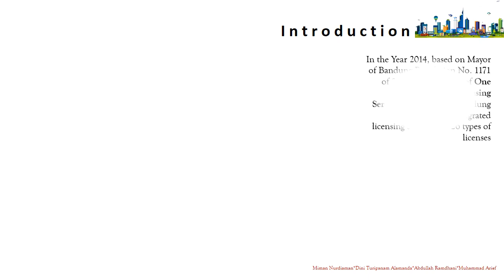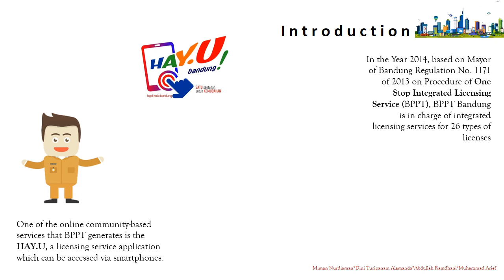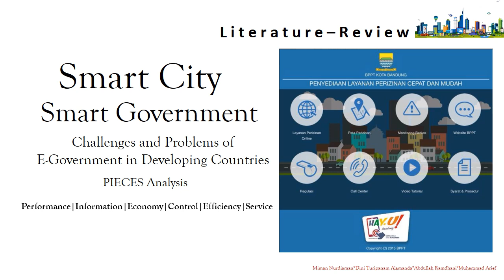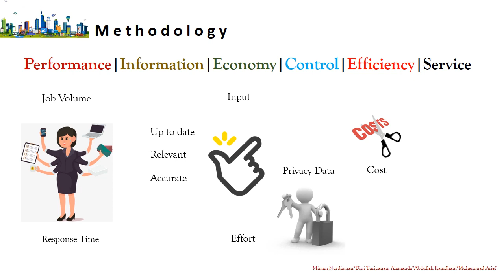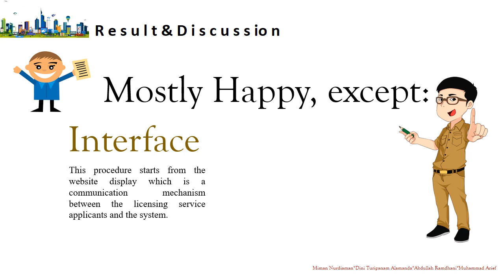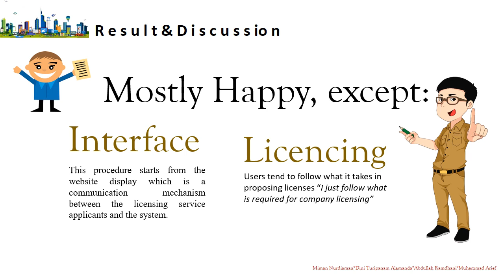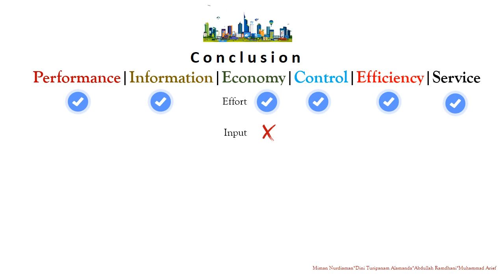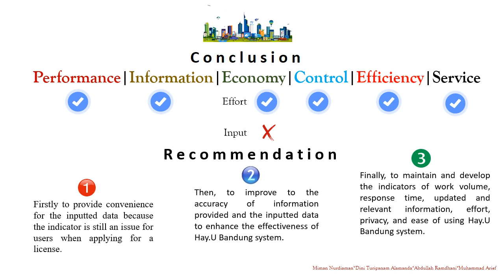Contoh Presentasi International Conference, Seminar Internasional